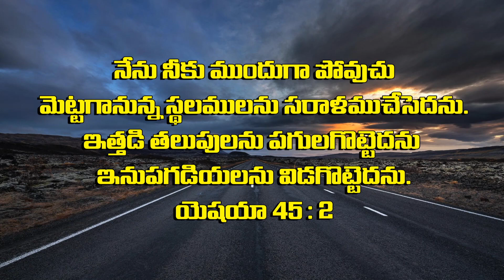Today God's Word & Daily Devotion By | J.Judson Abraham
Isaiah 45:2
I will go before you
    and will level the mountains[a];
I will break down gates of bronze
    and cut through bars of iron.